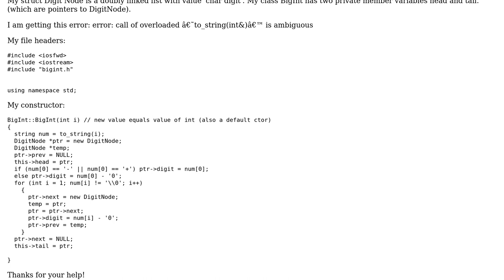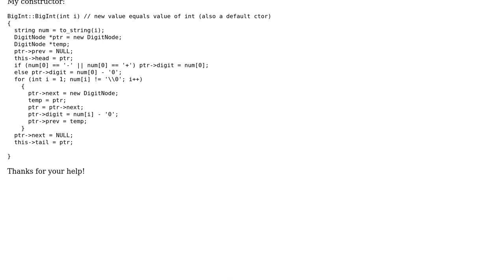Why doesn't my to_string() work?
With thanks & praise to God, and with thanks to the many people who have made this project possible! | Content (except music & images) licensed under CC BY-SA | Music | Images & others | With thanks to user user3380850 user Syntactic Fructose and the Stack Exchange Network Trademarks are property of their respective owners. You are responsible for your own actions.